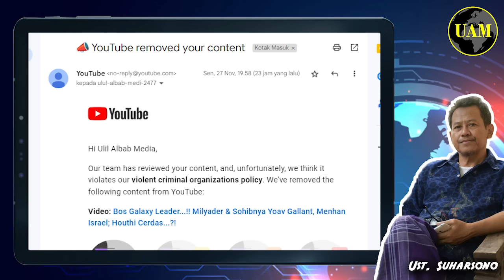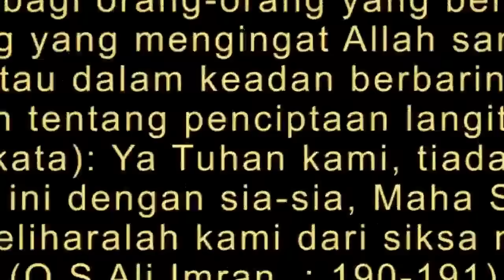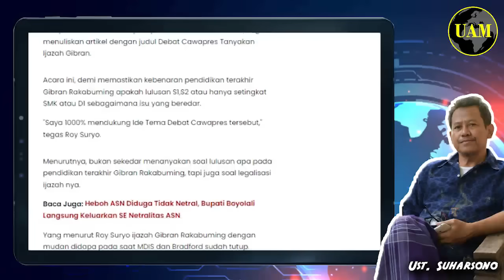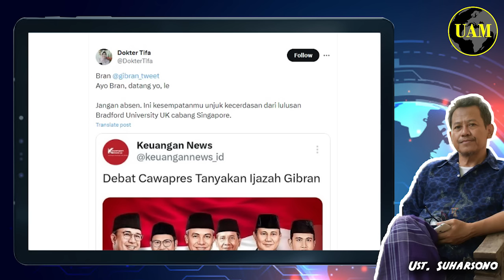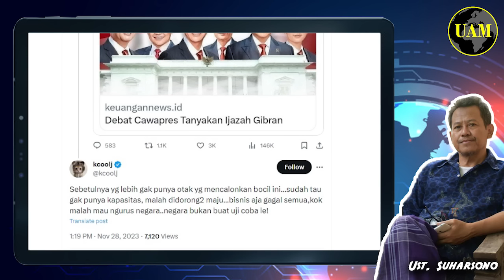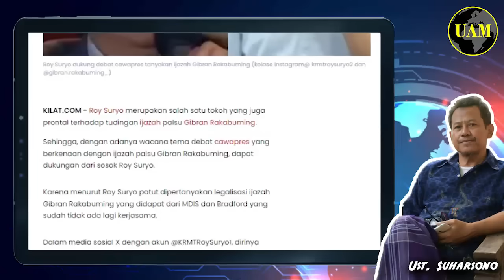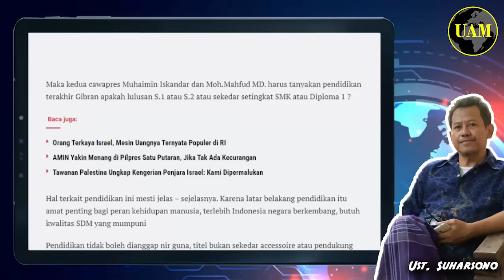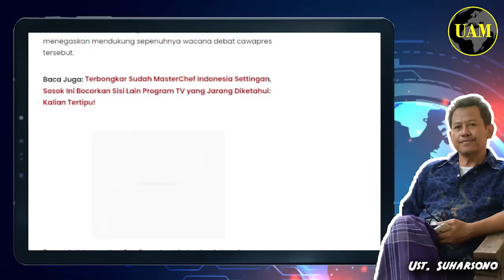Ayo Bran, Berani Datang Ya...!! Debat Cawapres, Tema "Tanya Ijazah Gibran;" Gibran Jago...?!